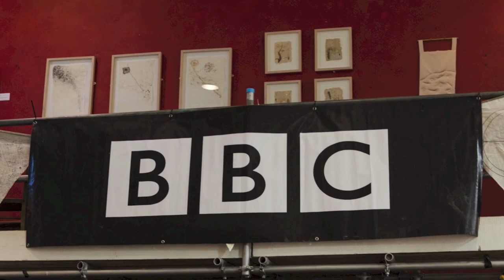Vault Of Eagles' BBC Introducing session at The Globe in Hay-on-Wye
Hundreds of people turned out on the streets of Hay-on-Wye to celebrate the success of Paralympic champion Josie Pearson.

Josie now has her own stamp and gold-painted post box in the town after clinching the discus title - breaking her own world record three times in the process.

With so much buzz around the area right now, we thought it was only right we should take our next BBC Introducing roadshow there - so that's exactly what we did!

The Globe at Hay is a converted chapel and has been playing host to many major events - like the HowTheLightGetsIn festival - and parts of the literary festival, too.

On the bill included the following artist - Vault Of Eagles, from Bewdley.

As Worcester's SLAP magazine described them: "Vault Of Eagles have already earned a serious reputation for delivering solid, edgy, hard-hitting rock, and the urge to watch and listen increases every time you see them perform.

"As their live show powers through dynamic sets of twisted, 70s-inspired grooves, Vault Of Eagles create a vast sonic spectrum that surely is the envy of many three-piece bands far and wide."